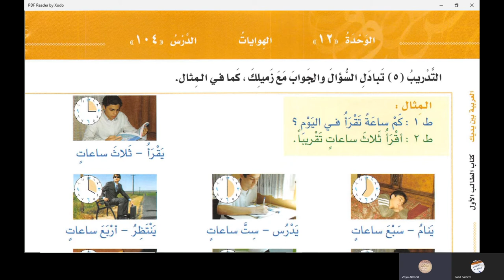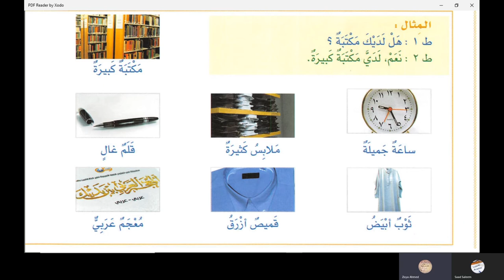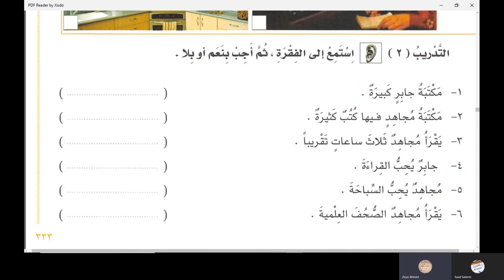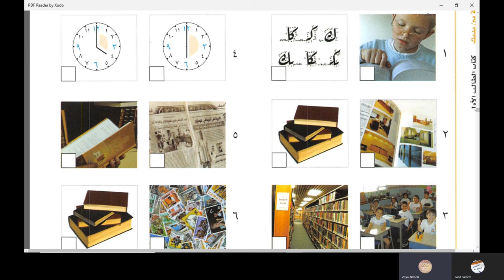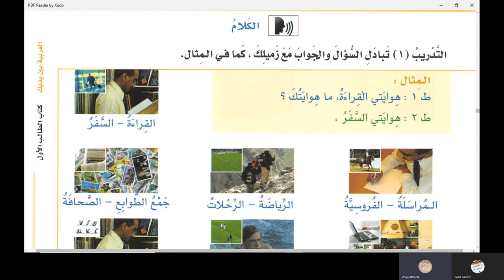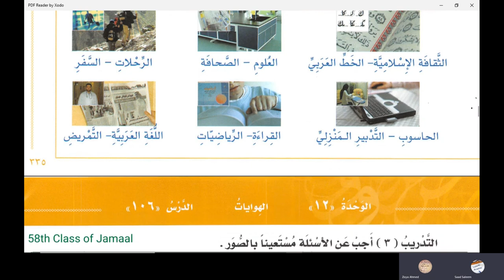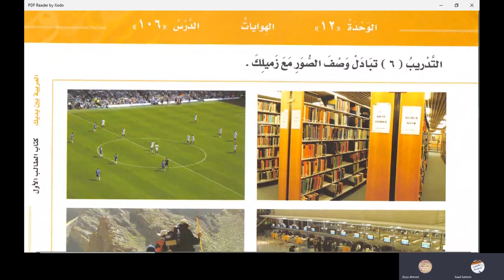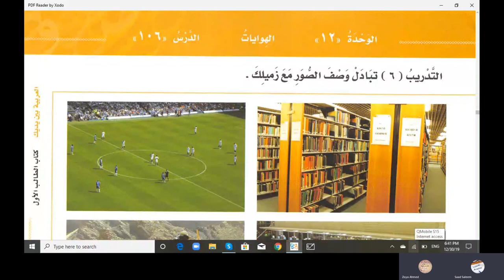الدرس 104 العربية بين يديك كتاب الطالب 1 الجزء الثاني في اللغة الأردية